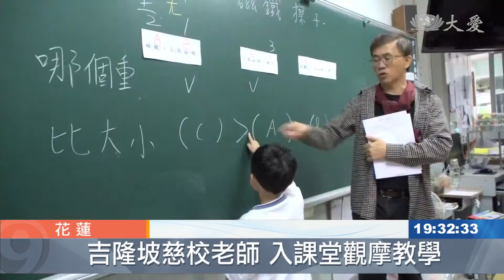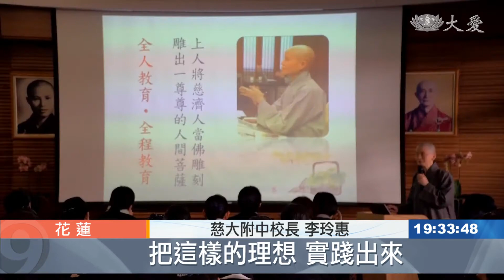吉隆坡慈濟國際學校 花蓮慈中取經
馬來西亞吉隆坡慈濟國際學校，來到慈大附中精進研習，除了現場觀課之外，也參加慈中舉辦的人文課程設計的研習，最後也回到慈濟靜思精舍尋根，真正了解慈濟的人文精神，未來帶回吉隆坡，落實慈濟特有的人文教育。

一大早就在校門口迎接學生進入校園，馬來西亞吉隆坡慈濟國際學校的老師，也深入課堂，觀摩教學狀況，用心陪伴和融入慈濟教育。

吉隆坡慈濟國際學校老師 練秋滿：「這個學校的每一個花草樹木，都是很用心的 都能夠無聲地說法，我覺得 也期望能夠把這樣的境教，這樣的力量 帶回去。」

這一趟來到花蓮慈大附中，也了解如何設計課程，達到在校內推動人文教育的目標。

吉隆坡慈濟國際學校新任校長 林秀莉：「家長把孩子送過來學校，他不只是接受知識的傳承，他也能夠真正改變到，看到說 小孩子有生命的改變，也能夠勇敢的踏出去 幫助別人。」

剪除薑黃的鬚根，就像剪斷自己的習氣和煩惱，回到心靈故鄉，靜思精舍，身心跟著安定，也希望把這一股清淨的力量，帶回吉隆坡。

慈大附中校長 李玲惠：「我覺得我們責無旁貸的，去陪伴這所學校的校長，這所學校的老師，讓他們懂得用身教 言教，然後依循慈濟教育的一個原理，把這樣的理想 實踐出來。」

慈濟學校期許能夠培養自律、自愛，有一顆慈悲心，能夠利益眾生的人才，因此也希望能夠跨足國際，在未來真正達到淨化人心、祥和社會。

真善美志工 葉朝慶 花蓮報導